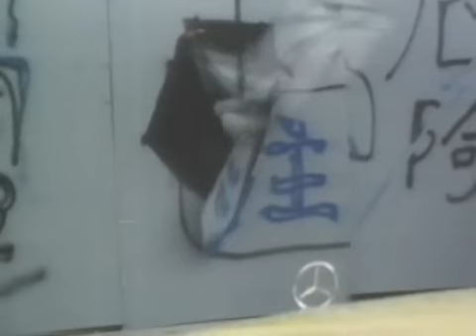Ninja, Demon's Massacre (1988)